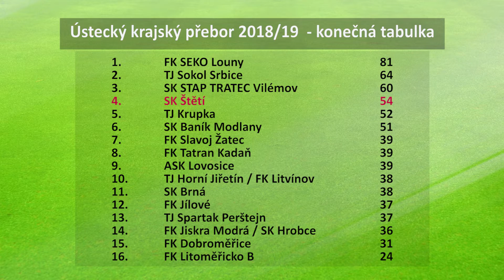Fotbal SK Štětí - TJ Sokol Srbice 3 - 2 15.6.2019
SK Štětí – TJ Sokol Srbice
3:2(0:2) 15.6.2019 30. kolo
Poslední kolo Ústeckého fotbalového přeboru bylo na programu v sobotu 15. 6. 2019. SK Štětí v červených dresech v něm nastoupilo proti 2. celku tabulky TJ Sokolu Srbice a domácí měli stále o co hrát. O 4. příčku, kterou ztratili v minulém kole v Krupce, kde prohráli 4:1. Utkání to bylo nevídaně dramatické se zápletkou až v 6. minutě nastavení. (9:45) Hosté zahájili nebojácně a i když avizovali, že přijeli oslabeni, tak nebýt podklouznutí Pavla Korduleho, mohli jít do vedení 1:0 už po necelých 10 minutách. (15:16) Průvan v obraně hostů udělal David Mencl, ozdobil ho pěknou přihrávkou na Jakuba Slavíčka, kterému ale krok na přesné zakončení nevyšel. (16:15) Rychlý přechod na polovinu soupeře byl základem úvodní branky zápasu. Pavel Kordule načasoval náběh za obranu na správný okamžik a Srbice šly do vedení 1:0. (21:15) Druhý knokaut pro domácí Štětí se odehrál ve 22. minutě. Špatnou rozehrávku ve středu hřiště trestal David Batelka střelou z rohu velkého vápna na zadní tyč. (27:10) Hosté se dostali do laufu. Důvěru zahrát volný přímý kop dostal autor 2 gólu David Batelka a Tomáš Kysela musel vyrážet balón na roh. (40:56) Teprve až v úplném závěru prvního dějství se připomněli také domácí. Koloman Horváth postupoval zcela sám na brankáře a chtělo to jen lépe zamířit. (42:56) Stejně dopadl při dalším útoku Rudolf Slanička. I jeho gólman hostů skórovat nenechal. (47:58) S cílem změnit herní projev k lepšímu vyběhli hráči SK Štětí do 2. poločasu. Jakub Slavíček měl cestu k brance Srbic otevřenou a jen ta koncovka chtěla více klidu a přesnosti. (50:09) Pak to byl Jiří Vokoun, který vystřelil rychlostí vyšší jak 100 km v hodině, ale míč se zastavil o plot za brankou. (53:08) Krásnou výměnu míče předvedli Rudolf Slanička s Jiřím Vokounem, ze které druhý jmenovaný dokázal snížit náskok hostů na 1:2. (55:42) Na hřišti se v 55. minutě objevil Tomáš Písař a hned vyzkoušel, zda by nenašel skulinku mezi nohama brankáře hostů. (67:18) Levačkou to prubnul Jiří Vokoun, ale Zdeněk Divecký hlásil „ Jsem připraven“. (71:17) Pátrat po tom, jak se obránce Jiří Ransdorf dostal do vápna Srbic nebudeme, ale na jeho střelu, která znamenala vyrovnání na 2:2 už se podíváme. (73:20) Do konce zbývalo více jak 15 minut a na hřišti se odehrálo ještě mnoho zajímavých okamžiků. Marek Faust vypálil jak z děla, ale narazil na sloup v podobě brankáře hostů. (83:37) Krásný centřík Davida Mencla dolétl na hlavu Tomáše Písaře a k cestě do sítě chybělo několik centimetrů. (91:42) To už ale běžela 2 minuta nastavení. Hodně surovým způsobem byl poslán k zemi Marek Faust a hřiště musel zraněný opustit. Michal Khaur byl po zásluze za faul odměněn červenou kartou. (95:20)Následovalo dohadování, po němž se odehrál nejdůležitější okamžik dnešního utkání, Souboj mezi Jiřím Vokounem a Zdeňkem Diveckým Napnuté publikum sledovalo, jak se Jirka rozbíhá a přes zeď v 6 minutě nastavení, i když si brankář ještě trochu na míč šáhnul, míří přesně. 3:2 pro domácí a závěrečný hvizd rozhodčího. Drama nevídané, které pro SK Štětí přineslo 4. místo v Ústeckém přeboru v ročníku 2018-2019, protože TJ Krupka v Horním Jiřetíně prohrála 2:1.

Vítězem ústecké přeboru dospělých pro rok 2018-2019 s právem postupu do divize se s obrovským náskokem a ziskem 81 bodů stalo FK SEKO Louny. NA 2. příčce skončily TJ Sokol Srbice a 3. místo patří SK STAP TRATEC Vilémovu. Přetahovanou o 4. místo, jak jste mohli vidět v dnešní reportáži, nakonec vyhrálo SK Štětí. Ve spodních patrech tabulky je na posledním 16. místě FK Litoměřicko. 15. jsou FK Dobroměřice a 14. je FK Jiskra Modrá/SK Hrobce.

Fotbalový oddíl SK Štětí děkuje všem svým příznivcům za podporu v právě skončeném ročníků a těší se na Vaše návštěvy i v příštím soutěžním roce, který začíná již 10. srpna. Přijďte fandit. Štětí do toho.